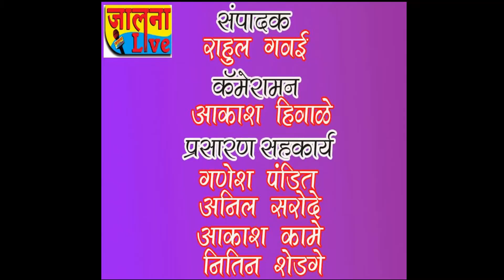विजेच्या तुटवड्या मुळे जाफराबाद तालुक्यात भारनियमन सुरू...